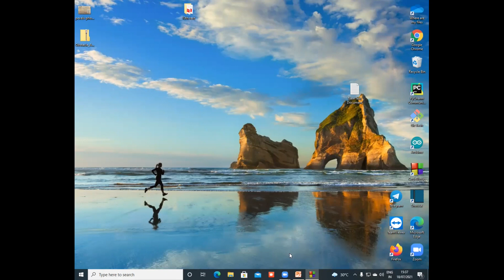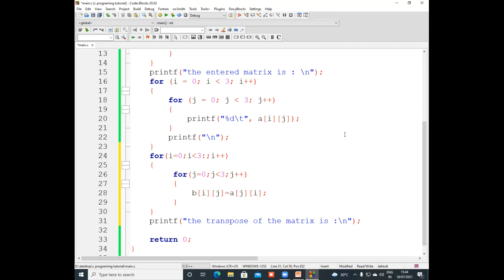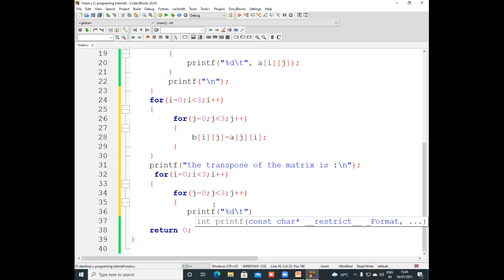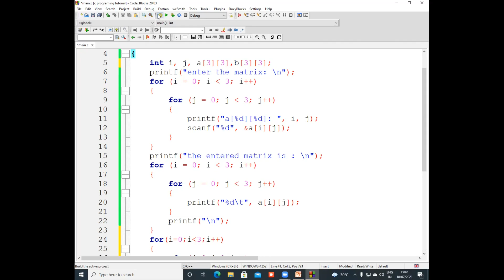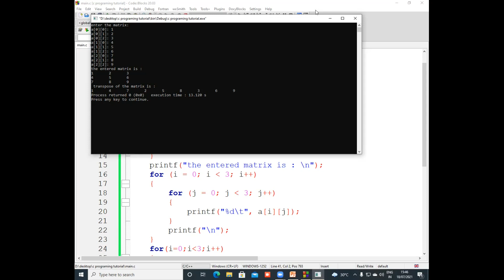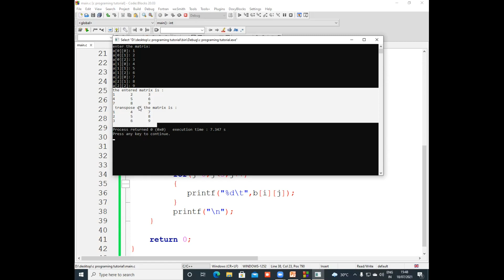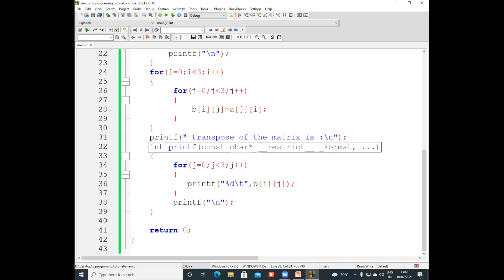Transpose of a matrix in c | 2D Array in C | EduByte by SafirMuhammed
write a c program to find the transpose of  a matrix in c

in this video we are going to find the transpose of  a inputed matrix using c program.The transpose of a matrix is simply a flipped version of the original matrix. We can transpose a matrix by switching its rows with its columns.

edubyte
EDUBYTE'
EDUBYTE by Safir Muhammed